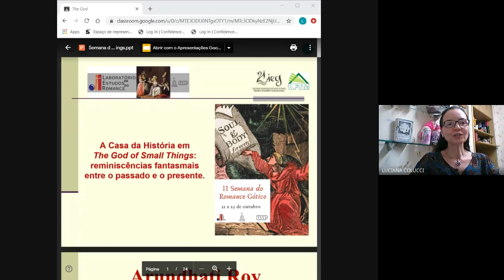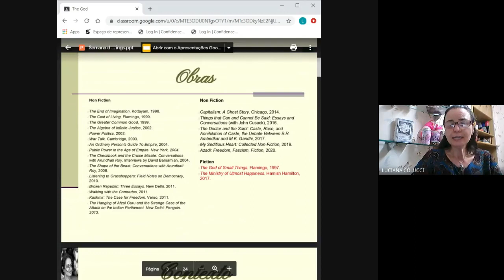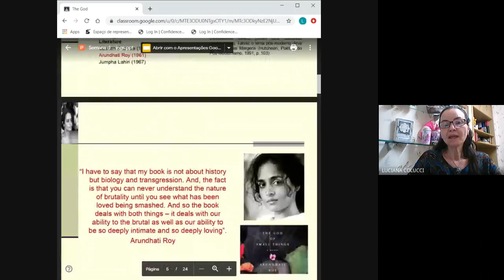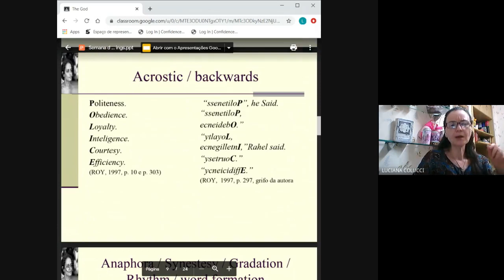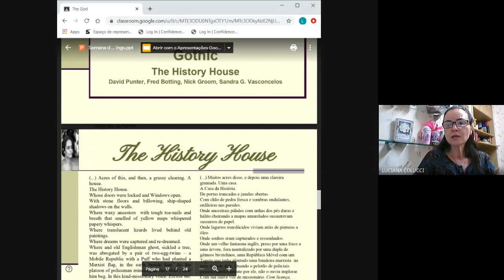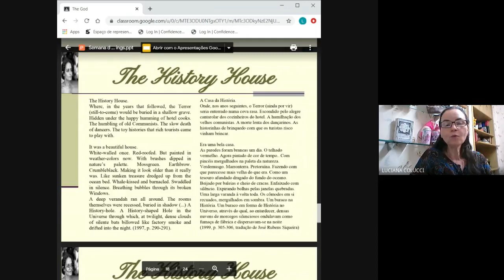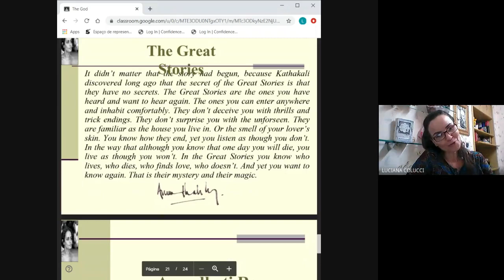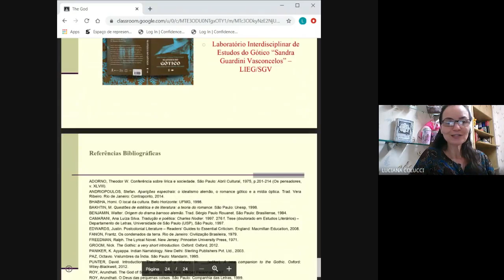Profa. Dra. Luciana Colucci (UFTM) - A Casa da História em The God of Small Things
II Semana do Romance Gótico - LERo USP

A Casa da História em The God of Small Things: reminiscências fantasmais entre o passado e o presente

Essa apresentação enseja discutir uma leitura da obra The God of Small Things (1997), de Arundhati Roy (1961) sob a perspectiva da relação entre goticismo e história. A partir da presença da Casa da História na narrativa em tela, é possível compreender a ação devastadora que o passado provoca no itinerário das principais personagens: Velutha, Ammu, Estha e Rahel. No entanto, essa chave de leitura entre gótico e história provoca, em
The God of Small Things, a possibilidade de uma contra-narrativa à narrativa principal. Essa contra-narrativa, a partir da liricização da narrativa, deflagra um diálogo com o mito.

Luciana Colucci é graduada em Letras: Português / Inglês pelo Centro Universitário Moura Lacerda (1996), mestre e doutora em Estudos Literários pela Unesp / Araraquara (2002 e 2006). Pós-Doutora pelas Universidades de São Paulo (2015/USP) e University of Surrey (2016/UK). É professora associada do Departamento de Estudos Literários da Universidade Federal do Triângulo Mineiro (UFTM), em Uberaba (MG.). É fundadora e coordenadora do Laboratório Interdisciplinar de Estudos do Gótico "Sandra Guardini Vasconcelos" - LIEG/SGV e integra os Grupos de Pesquisa "Estudos do Gótico" (CNPq) e "Percursos Literários Inglaterra-Brasil" (CNPq).